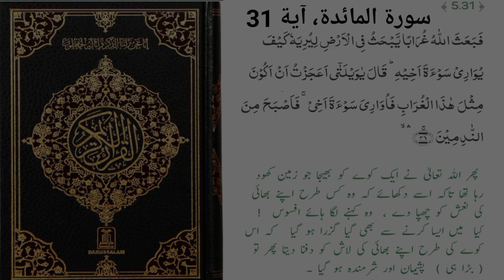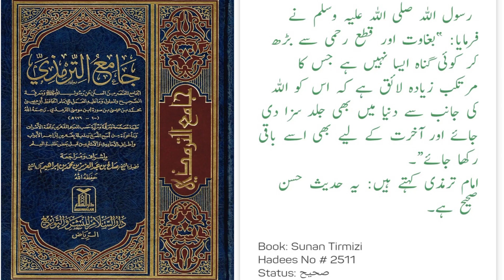हाबिल और काबिल का किस्सा|Habeel aur Qabeel ka qissa|ibn adam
हबील और काबिल का किस्सा |Habeel aur Qabeel ka qissa|Story of Cain and Abel| adam alaihis salam story in urdu|Story of adam A.S part-3

🌟Asslam walikum friends🌟
Rasool Allah ﷺ😍 ka irshad hai ki agar tumhe meri ek bhi hadees ya koi baat malum hai to tumhara farz hai tumhare dusre musalman Bhai tak iska pahunchana.

Aaj ki video me ham baat karenge habeel aur Qabeel ke bare me ki kis tarah aur Kyun duniya ka pehla Qatal huaa.

To aaiye ham sath milkar is Qisse ko samaat farmayen.

Allah ham ❤️sab ko hadees aur Deen ki baat sunne samjhne aur dusron tak ise pahuchane ki hidayat nasib kare 🤲🏻 Ameen.

Your Queries.
habeel aur qabeel ka qissa
habeel aur qabeel ka waqia
qabeel aur habeel ka waqia
habeel qabeel
habeel and qabeel story
habeel aur qabeel ka qissa in urdu
story of qabeel and habeel
history of habeel and qabeel
habeel aur qabeel
habeel aur qabeel ki larai
habeel and qabeel
habeel vs qabeel
qabeel and habeel story
habeel and qabeel fight
qabeel and habeel
habil aur qabil ka waqia
story of habeel and qabeel
habeel and qabeel story in urdu
adam alaihis salam story in urdu